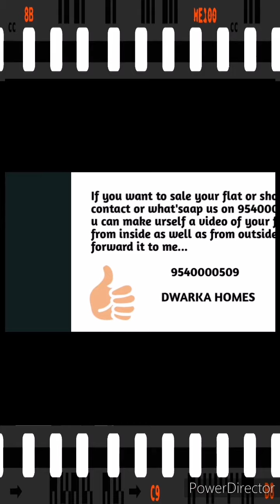3 Bhk servant Heritage max, Dwarka expressway, Delhi Ncr sec 102, dwarkaexpressway 9540000509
3bhk servant flat ground floor, heritage max sec 102 gurgaon, Dwarka expressway, 1942sqft,
Swimming pool club house, table tennis, squash, volley ball, hockey, football, cycling track, jogging track, fully green area, loan available from any bank, 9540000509 Ashu Thakur dwarka homes,
10 km from dwarka sec 21, near airport,